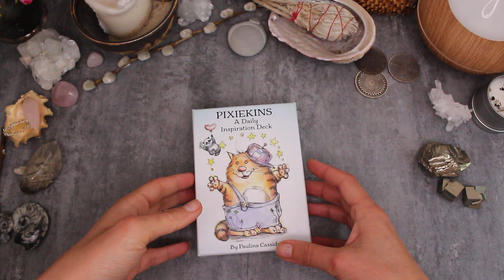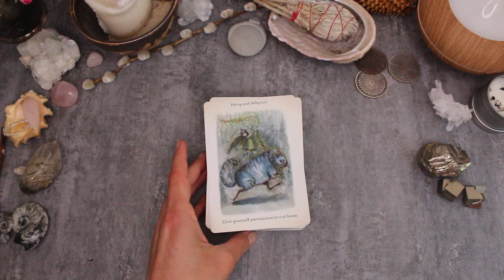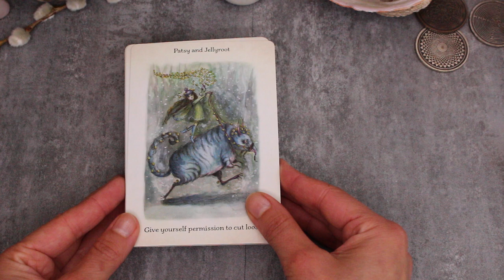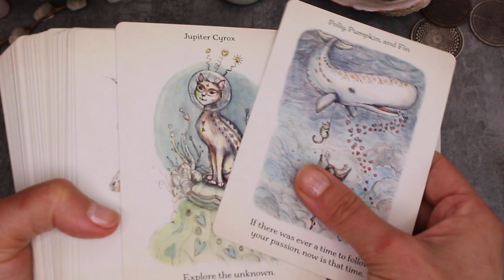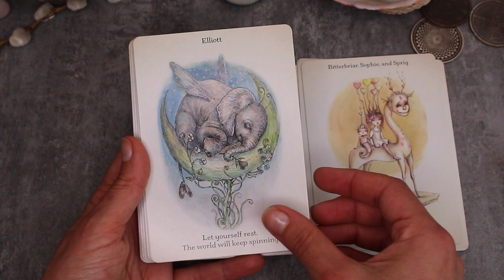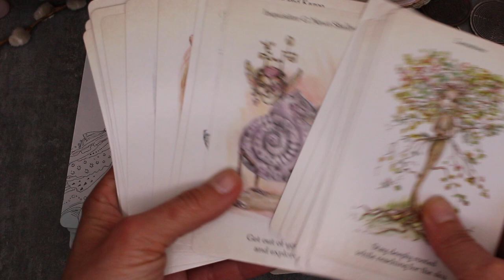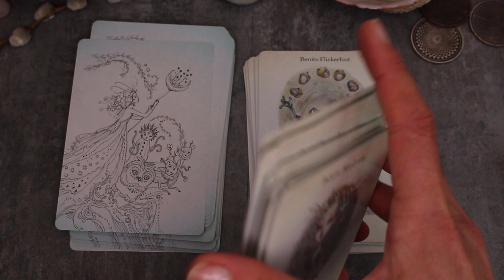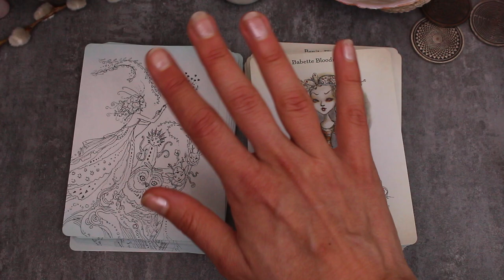Oracle Pixiekins de Paulina Cassidy : Un jeu mignon et étrange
Où trouver l'oracle "Pixiekins"